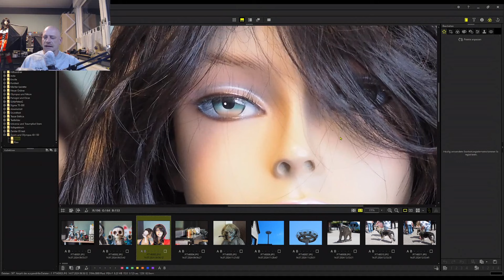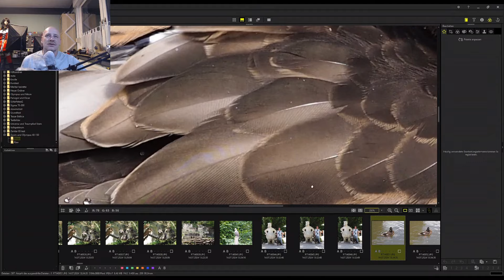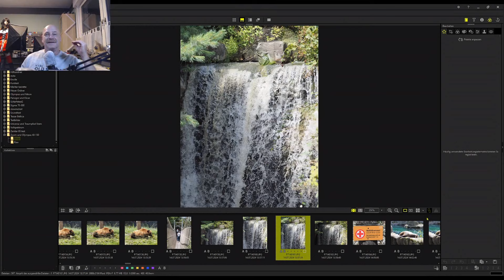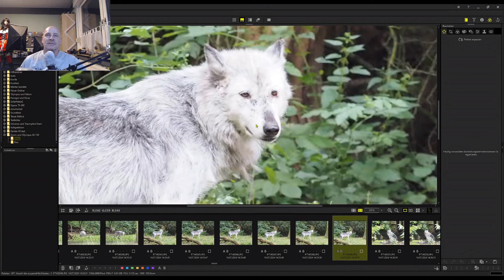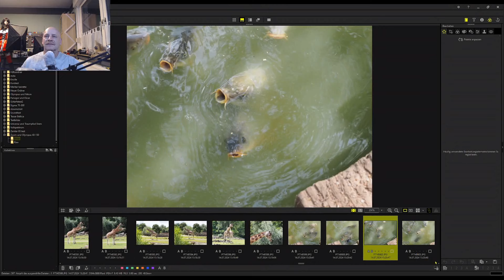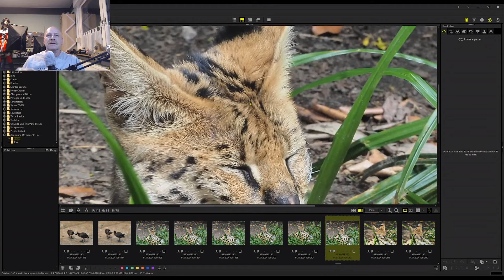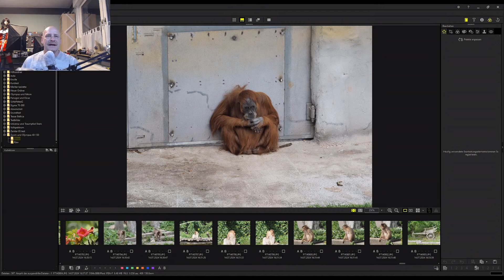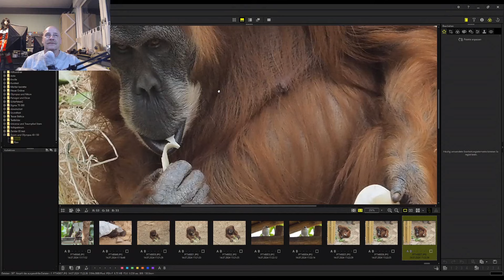Zoom Erlebniswelt mit dem Olympus 40-150 Pro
Einfach mal die Pen-F geschnappt, 40-150 Pro drauf und ab in die Zoom Erlebniswelt. Mit dabei die echt geniale Gummiblende damit man auch gut durch Scheiben fotografieren kann.